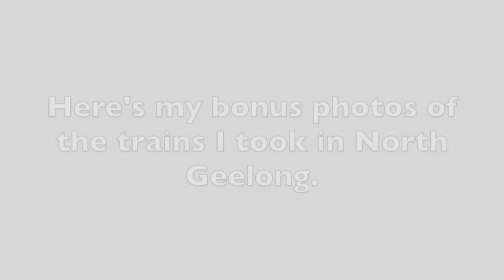Buses and coaches in Geelong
Hello everyone! Today we went to Geelong on September 30, 2022 to take a lot of photos and record videos of buses and coaches there.

We see a lot of CDC Geelong and McHarry’s buses and a MCH shuttle coach in Geelong CBD mostly, including some in Corio, Norlane and North Geelong. We also have a photo of a SkyBus in Little River and a Trotter’s V/Line road coach in North Geelong. We even have some extra photos of the trains we took in North Geelong.